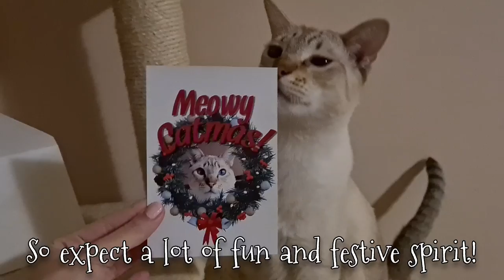Vlogmas 2022!!! 🎅🎄🎁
Adorable Lynx point Siamese cat (Tabby point Siamese cat) Mićo is preparing for Christmas 2022! He even bought a Santa Claus costume! Excuse me, Santa Claws! Vlogmas is going to start on December the 1st and I will post every day for the whole month! The videos will all be Christmas themed like the last two years! Merry Christmas 2022! Or should I say, Meowy Catmas 2022!

Coming soon!

Every member gets a shout-out in every new video (Listed below)!

My cat is a Lynx Point Siamese Cat, also called Tabby Point Siamese cat.
IF YOU LIKED THIS VIDEO:

I LOVE to read your comments and respond to every single one of them!
WHAT I USE FOR MAKING VIDEOS:

* Camera: Huawei p30 lite and Samsung Galaxy S20+
* Editing app: YouCut
* YouTube tool: vidIQ